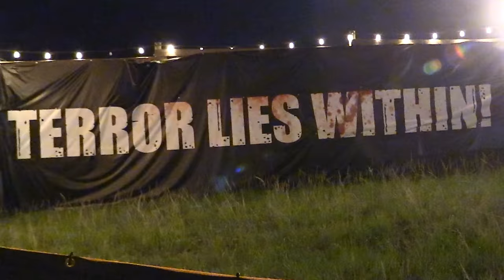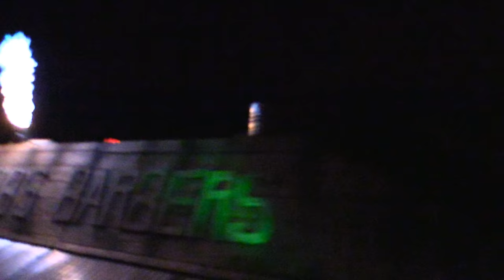Scream-A-Geddon Dade City FL HOLY CRAP ITS SCARY!!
Travel & Review/Feature Videos – I have a serious case of wanderlust and have traveled all over the world and I am now sharing my travels with you through my videos!

xoxo
Mariah Milano